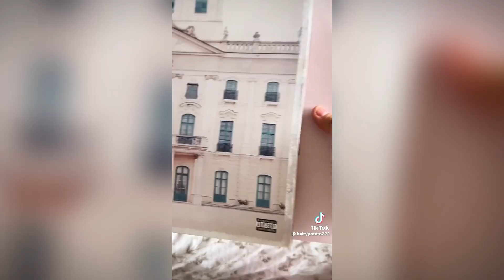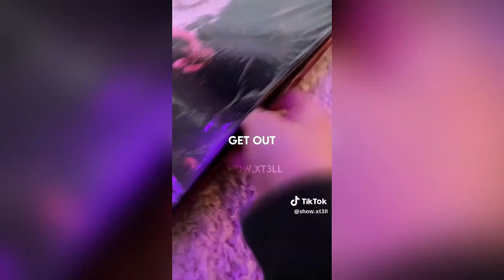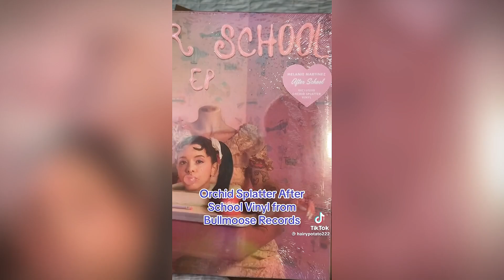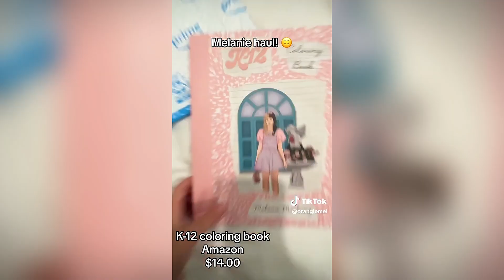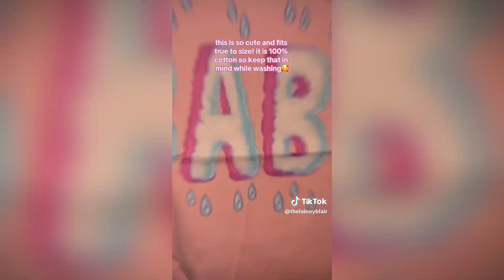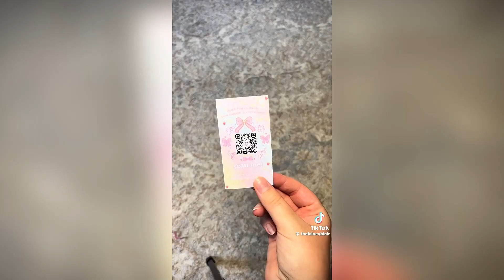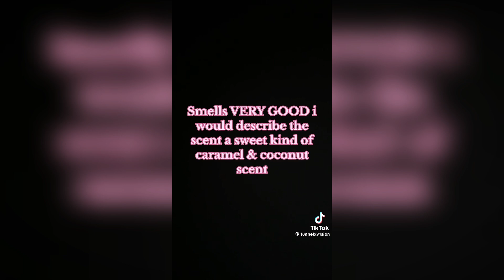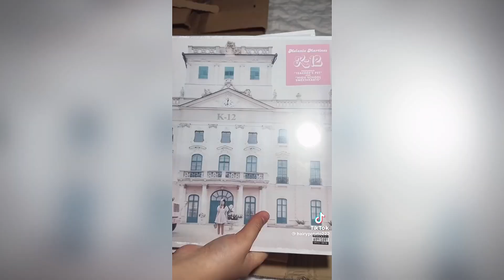Melanie Martinez Merch unboxing! Tik tok complation (credits in desc)